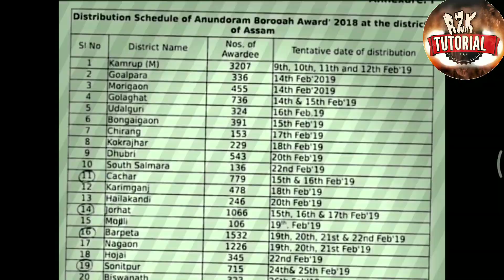Hs examination 2019. প্ৰথম বিভাগত উত্তীৰ্ণ হলে দিব মটৰ চাইকেল. Letest news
Notification link